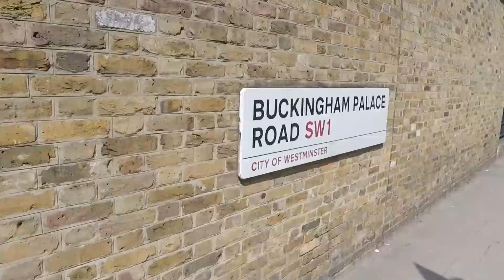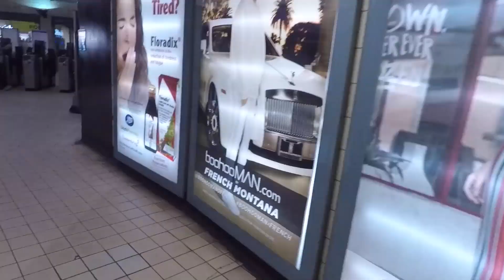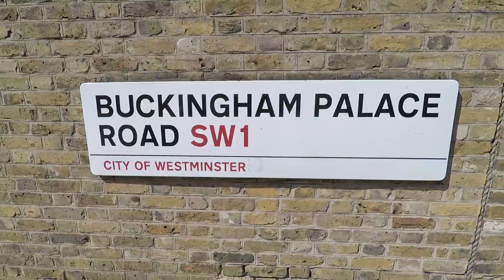BYD VLOG 1: Pints with the Queen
We spent the weekend down in London catching up with mates, and trying to meet the Queen. We had a few pints with her but the footage was confiscated unfortunately. The Queen wasn't too happy when we took selfies with her doing Jager Bombs.

Check out our blog here, where we talk a bit more about the amazing food at Brick Lane, and our trip to London

Cheers! 🍻✌️🇬🇧